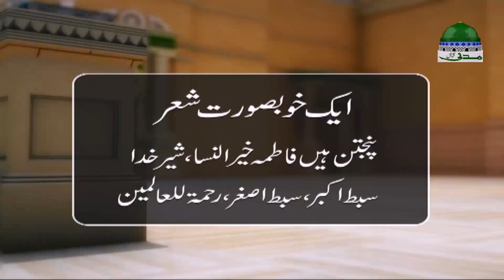Taranay Mustafa Kay Ep 20 ┇ Nasheed Collection ┇ Beautiful Naat Show ┇ Madani Channel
≡ Madani Channel ka khoobsurat, man mohini aur mashhoor naatoon ka silsila ➤➤➤ EPISODE: 20

≡ Dekhiye maroof shura e kiram kay dilon ko garma dene walay iman afroz naatia kalam aur gulha aqeedat par mabni silsila "Taranay Mustafa ﷺ Kay - ترانے مصطفٰے ﷺ کے"

●▬▬▬ஜ۩۞۩ஜ▬▬▬●